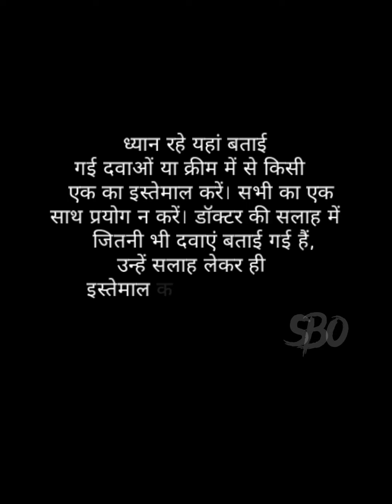How to remove pimples | Acne remove at home | Acne cream | top 5 acne scar removal cream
꧁ད🖤⃝🇸tatus 🖤⃝🇧ox 🖤⃝🇴‌fficeཌ꧂

ᴘʟᴇᴀꜱᴇ 👉ꜱᴜʙꜱᴄʀɪʙᴇ👈 ᴏᴜʀ ᴄʜᴀɴɴᴇʟ & ᴄʟɪᴄᴋ ᴏɴ "🔔" ʙᴜᴛᴛᴏɴ ꜱᴏ ᴛʜᴀᴛ ʏᴏᴜ ᴡɪʟʟ ɴᴇᴠᴇʀ ᴍɪꜱꜱ ᴀɴʏ ᴠɪᴅᴇᴏ ꜰᴏʀ ᴜꜱ.

🙏 ᴘʟᴇᴀꜱᴇ 👍 ᴄᴏᴍᴍᴇɴᴛ 💬 & ꜱʜᴀʀᴇ 👉

🌟 Acnestar Gel| Anti-inflammatory | Anti-bacterial | For Acne, Pimples, Whiteheads And Blackheads | (22 gm x Pack of 2)

🌟 Patanjali Saundarya Aloe Vera Gel, 150ml

🌟 Betnovate-C - Tube of 30 g Cream

🌟 CF Vitamin E 400mg Capsules for Face and Hair 100% Natural Vitamin E Paraben Free- 120 Capsules

🌟 Vicco Turmeric Ayurvedic Skin Cream, With Sandalwood Oil, (70gm) Pack Of 1

how to remove pimples and dark spots naturally at home,
how to remove pimples and dark spots from men's face,
how to remove dark spots and pimples from face,
how to remove pimples in photo editing in telugu,